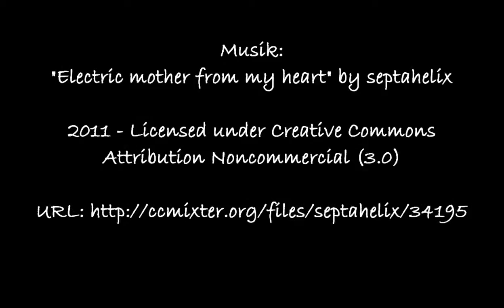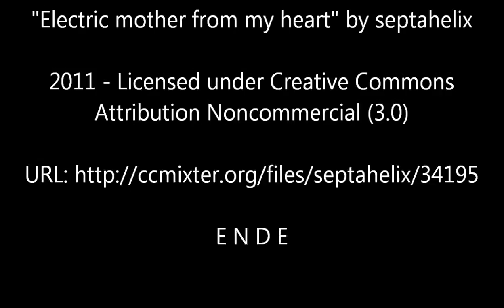Regendorsche,abgeschleppt! (HD)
Ich war mal wieder mit meinem Bellyboot in der Hohwachter Bucht auf der Ostsee unterwegs, um etwas auf Butt und Dorsch zu schleppen. Zunächst mit dem Wurm, später dann mit dem Jig.

Leider kam Regen auf, sodaß ich nicht jeden Drill filmen konnte. Meine Kamera ist mir nunmal lieb und teuer und kann Nässe einfach nicht ab.

Zum Ende waren es immerhin 14 Dorsche und 2 Klieschen. Viel Spaß mit dem Film
Title: "Rain cod, towed!"

I have been traveling again with my belly boat in the Hohwacht Bay/Baltic Sea in order to catch on a bit of flounder and cod. At first with the worm, and later with Jig.

Unfortunately it´s begin to rain, so that I could not film any wind in. My camera was expensive and can water not tolerate.

At the end there were 14 cod and 2 dabs (Limanda). And now - Enjoy the Vid.